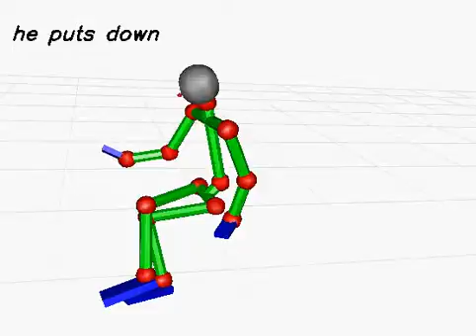20130619_550 (rank:0 4-gram)